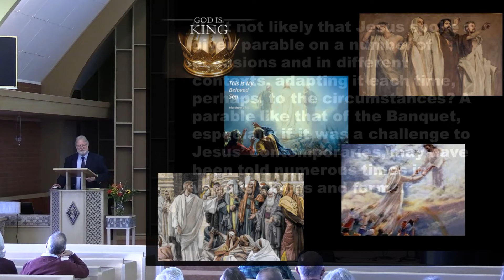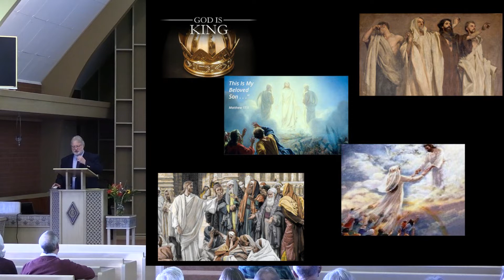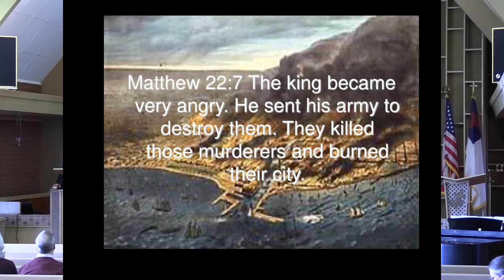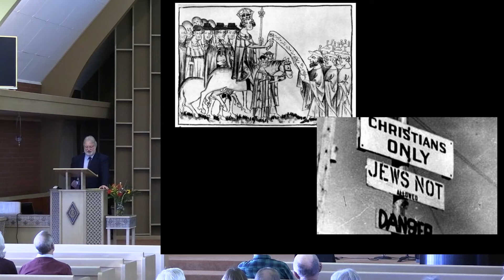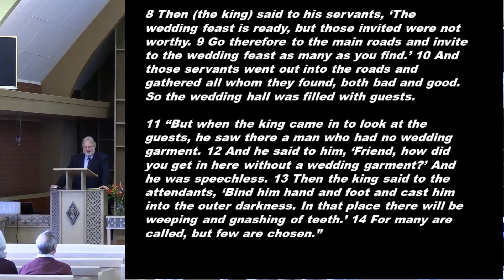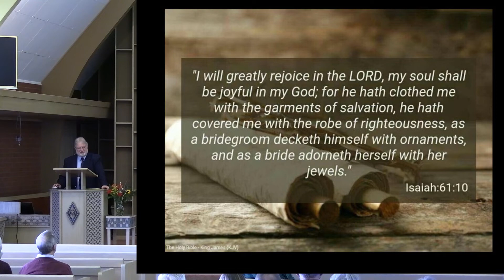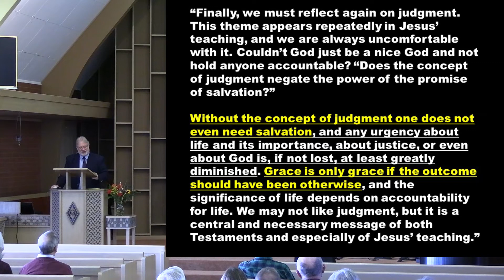Sermon with Slides Nov 7, 2021 Wedding Garment